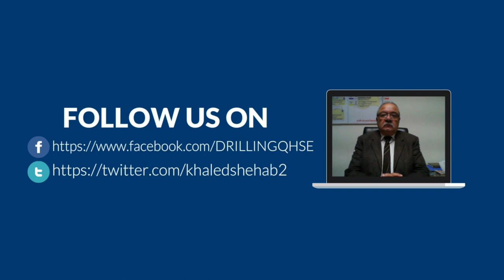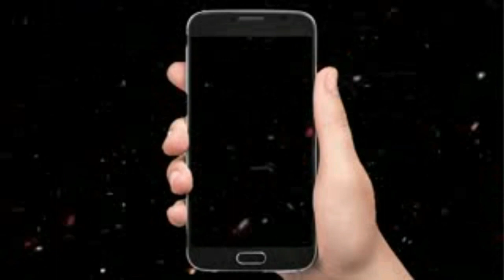onshore drilling rig